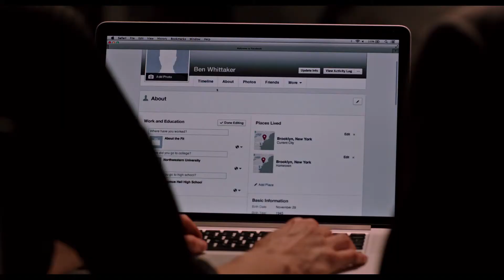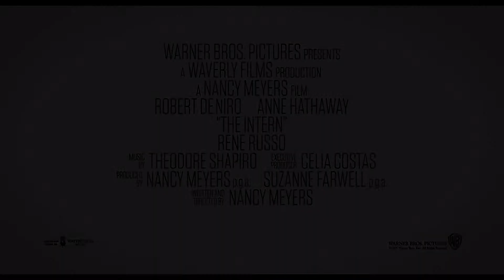THE INTERN Teaser Trailer - In Cinemas 24 September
In "The Intern", Robert De Niro stars as Ben Whittaker, a 70-year-old widower who has discovered that retirement isn't all it's cracked up to be. Seizing an opportunity to get back in the game, he becomes a senior intern at an online fashion site, founded and run by Jules Ostin (Anne Hathaway).